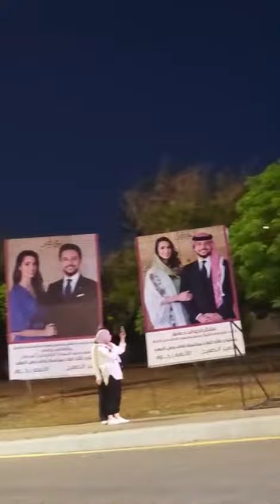نفرح بالحسين - احتفالات الشعب الاردني بزفاف الامير الحسين بن عبد الله 👍🏻❤️